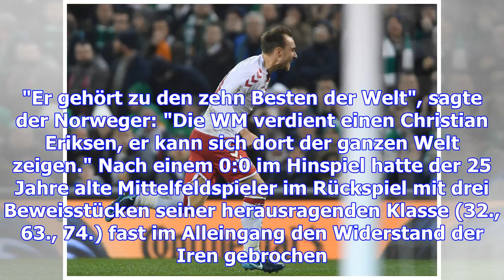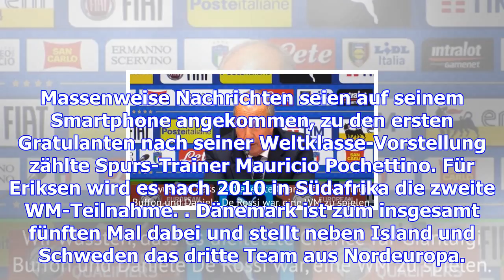Dänen feiern wm-ticket und "könig christian"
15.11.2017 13:42 Uhr Dänemarks Matchwinner gegen Irland: Christian Eriksen Riesige Bierflaschen, drö...